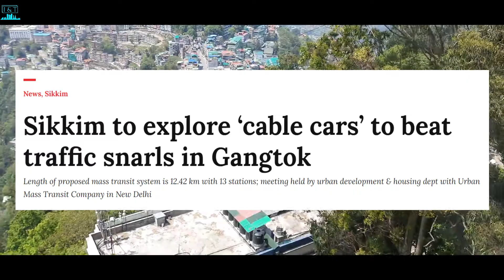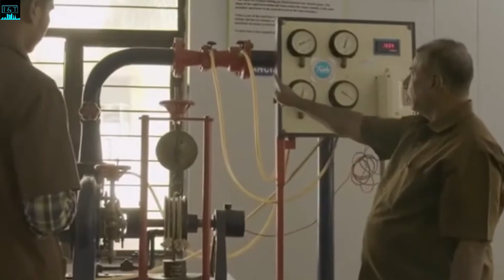UPCOMING megaprojects in SIKKIM 😍 | Sewak rangpo railway project | Future Sikkim | gangtok ropeways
Infra&Tech Updates
InfraTech news

 Nuggets:

1)  Upcoming Infrastructure projects
2) New scientific breakthroughs
3) Detailed study on individual commercial projects
4) Economy related news
5) Indian Railways
6) Next-Gen technologies

In this video, we focus on the top mega projects coming up in the state of Sikkim. Plenty of megaprojects are in the pipeline to advance the economy of the state of Sikkim. Investments in the tunes of crores are being implemented in the state for the welfare of the people.

1. Megaprojects in India
2. Megaprojects in Sikkim
3. Future Sikkim
4. Sewak-rangpo railway project
5. CABLE CAR ropeways

Here's a list of top 5 biggest megaprojects coming up in Sikkim:

1. World-class road project in Sikkim

The Asian Development Bank (ADB) and the government has signed a $2.5 million project readiness financing (PRF) loan to support project preparation and design activities to upgrade major district roads in Sikkim.

2. Cable car ropeways project

In an effort to control the alarming traffic congestion faced by residents while commuting, the Sikkim government has decided to explore ‘cable cars’ as a means of the public transport system in state capital Gangtok.

3. Smart city projects

The Integrated Command and Control Centers are envisaged to be the brain for city operation, exception handling, and disaster management. Integrated Command and Centre (ICCC) will integrate various systems of different stakeholders in the city that will enhance safety, security and provide better public services for the city. PAN City network of CCTVs, Smart Pole, Smart Lights, VMD and other ICT interventions are included in the project.

4. Sewak-Rangpo railway project

Northeast Frontier Railway (NFR) is constructing the North Bengal-Sikkim Railway Link, a 52.7km stretch of track that will connect Sevoke, North Bengal, to Rangpo, Sikkim. The broad gauge (5ft 6in) line has a proposed 65km/h speed limit.

5. Center of excellence

Chief Minister P.S. Golay on Wednesday laid the foundation stone of the Centre of Excellence, an institute of excellence for higher education, at Chakung in West Sikkim.

Video credits:
Yeshe Tsogyal
Sungjin Cho
Ircon Infrastructure ltd
 Rakesh zone

TIMECODES

00:00 INTRODUCTION
00:11 Details about Sikkim
02:37 World-class Road projects in Sikkim
03:35 Mega cable car project
04:19 Smart-city project
05:09 Sewak-Rangpo railway project
06:31 World-class center of excellence project
07:56 Conclusion